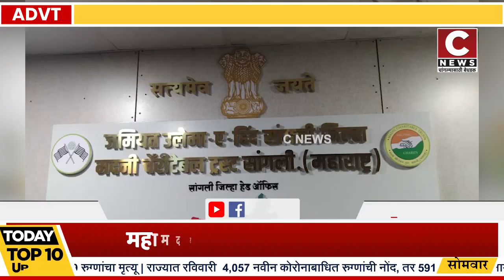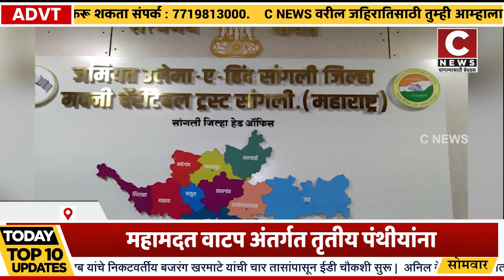महामदत वाटप अंतर्गत तृतीय पंथीयांना मदनी ट्रस्ट आणि जमियतची मदत#सी न्यूज